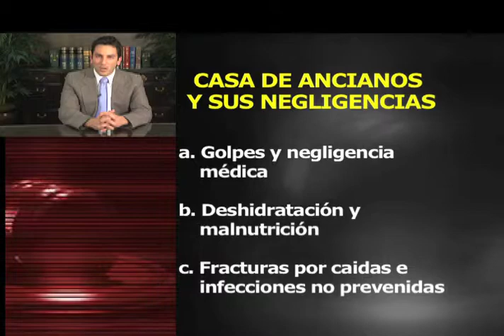la ley y usted #22.mov